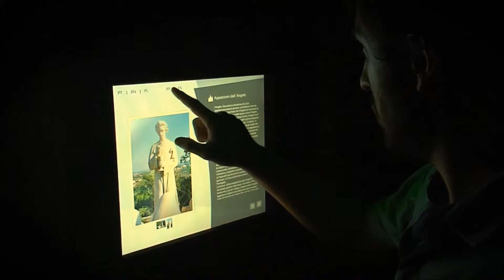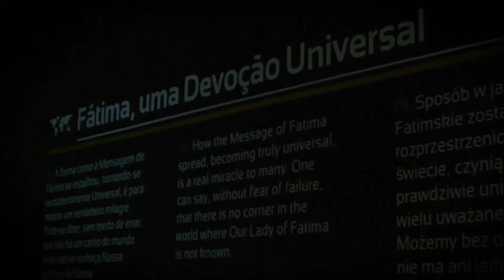Promotional video Interactive Museum "O Milagre de Fátima" (NEW)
Through a guided visit, we present the main moments of the story of Fatima: we have recreated the historical events from the beginning of the twentieth century, the apparitions of the Angel of Portugal, the apparitions of Our Lady of Fatima, the Miracle of the Sun, the Secret of Fatima, the Pope John Paul II, the procession candlelight, among others, with the use of multimedia technologies, so that visitors can feel and experience it as part of the events.